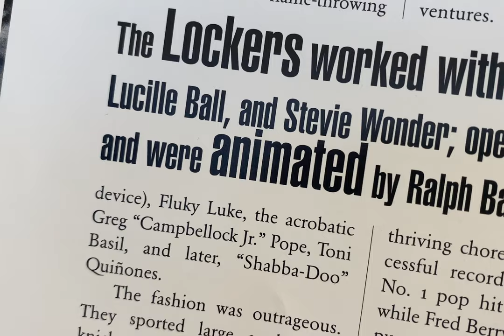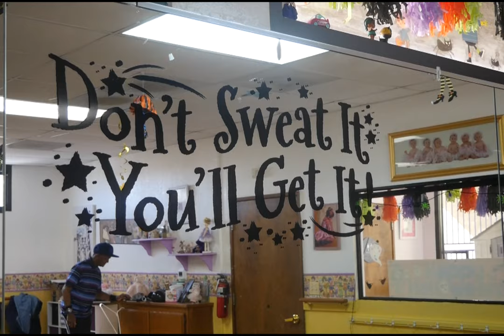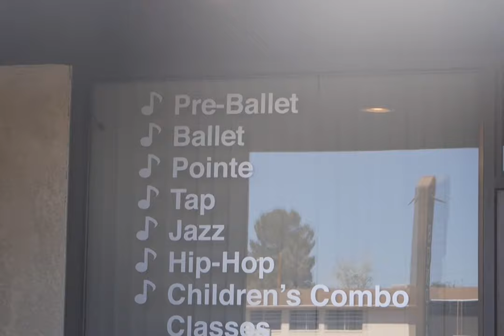Leo "Fluky" Luke Williamson from the Lockers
We filmed and edited this video for EMS. It features a founding member of the lockers and his employment journey